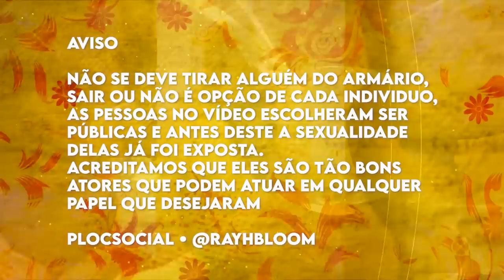32 ATORES DE NOVELAS BIBLÍCAS DA RECORD QUE SAIRAM DO ARMÁRIO E SE ASSUMIRAM GAYS, LÉSBICAS, BI E AL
Confira e veja nesse vídeo 30 atores e atrizes de novelas bíblicas da Record que saíram do armário e se assumiram gays, lésbicas, bissexuais e algo mais. O assunto é sempre polêmico já que a Record TV é um canal religioso que pertence aos mesmo grupo do Bispo Edir Macedo que é dono da Igreja Universal do Reino de Deus e do Templo de Salomão em São Paulo com milhares de igrejas pelo Brasil, Estados Unidos, Europa, África e até no Japão. Novelas Bíblicas como Reis, Os dez mandamentos e outras fizeram bastante sucesso.

👉 Veja o vídeo e se você gostar desse vídeo, não fique sem dar o seu like, comentar e compartilhar.

ATORES E ATRIZES DAS NOVELAS BÍBLICAS DA RECORD GAYS, LÉSBICAS E BISSEXUAIS
Famosos LGBTs das novelas religiosas da Record de Edir Macedo 00:04

Aviso Importante 00:18
Brenda Sabryna 00:37
Atriz fez trabalhos na MTV, Multishow, Disney Channel e Gênesis na Record.
Laryssa Ayres 01:14
Atriz que já namorou duas famosas a atriz Maria Maya e a YouTuber Thais.
Lais Pinho 01:52
Atriz de Malhação de que lésbica ou bissexual.
Daniel Gárcia / Glória Groove 02:29
Uma das drag queens mais famosas do Brasil, ex-cantora do Balão Mágico e com Pabllo Vittar disputa as atenções da música gay.
Gabi Lopes 03:06
Trabalhou na MTV, Disney Channel, fez Malhação na Globo e deu vida a Femi em Gênesis na Record. Famosos da MTV e da Disney que são gays.
Douglas Sampaio 03:44
Vencedor de A fazenda o galã diz que já ficou com homem e mulher.
Pablo Morais 04:21
Galã da Globo e Record disse que é bissexual.
Bruna Pazinato 04:59
Saiu do armário, assumiu namorada e perdeu seguidores.
Marcella Rica 05:43
Foi noiva da atriz Vitoria Strada, mas acabou. Cantoras e humoristas que são gays e lésbicas.
Igor Cosso 06:21
O ator namora um advogado e quando deixou a Record revelou que não quer mais voltar a fazer novelas na Record.
Diego Montez 06:59
Filho de Sonia Lima e Wagner Montes do Sílvio Santos fez Rebelde.
Ycaro Tavares 06:59
O ator foi flagrado em um bar no Rio de Janeiro com o galã da Globo da novla Fuzuê Rodrigo Simas que namora atriz de Terra e paixão.
Moyses Macedo 07:34
Filho de Edir Macedo e cantor, dizem que é gay.
Gil Coelho 08:14
Foi flagrado curtindo a noite com o ator Mauricio Destri que foi namorado de Bruna Marquezine, do Besouro Azul, e ex-Neymar.
Pedro Carvalho 08:52
A dona do pedaço com Juliana Paes.
Igor Rickli 09:30
Casado com a ex-BBB e Rouge Aline Wirley, o ator se apresenta como bissexual que tem uma relação aberta com a cantora, na Record fez Terra prometido, O Rico e Lazaro...
Marcos Pitombo 10:07
Galã de Haja Coração com Tatá Werneck e Mariana Ximenes, saiu do armário.
Leonardo Miggiorin 10:45
De Senhora do Destino e Mulheres apaixonadas se assumiu gay.
Sérgio Marone 12:06
Galã se assumiu ecossexual.
Paulo Gustavo 12:06
Humorista que morreu da Globo e Multishow.
Samara Felippo 12:44
Chocolate com Pimenta e Vai na fé assumiu ser bissexual.
Maria Ribeiro 13:21
Atriz Bissexual.
Alexandre Barilari 13:58
Foi tirado do armário por Leo Dias do Fofocalizando.
Nico Puig 14:36
Suposto namorado de Gugu Liberato do SBT, desmentiu é casado com homem a 25 anos.
Carmo Dalla Vecchia 15:13
Casado com escritor de Avenida Brasil, João Emanoel Carneiro e tem um filho.
Anderson Muller 15:50
Foi casado com mulher e agora casou com homem.
Leonardo Vieira 16:35
Ator foi flagrado beijando homem na rua por paparazzi, acabou largando a profissão e a novela, deixou o Brasil e foi morar em Portugal.
Tuca Andrada 17:13
Sempre machão ficou com homem no carnaval do Rio de Janeiro.
Vera Zimmermann 17:50
Musa do Fantástico da Globo, hoje namora outra atriz.
Cássio Scapin 18:27
Nino no Castelo Ra-Tim-Bum da TV Cultura e é gay.
Alexandre Frota 19:05
Ator e ex-deputado diz que não é gay, nem bissexual e nunca ficou com homem.
Guilherme Leme 19:43
Belaventura e Jesus.
Tadeu Aguiar 20:20
Na Record fez Jesus (2018) e Gênesis (2021), é casado com o escritor e diretor Eduardo Bakr.

Ator da Record gay, atriz da Record lésbica, famosos da record gays lesbicas e bissexuais, ator de novelas bíblicas da record gays, atores que se assumiram gays e bissexuais, famosos que sairam do armário em 2023, ator da record que saiu do armário e se assumiu gay, atriz da record que saiu do armário assumiu namorada e casou com mulher, famosos da record globo sbt lgbtq+, famosos que são gays e você não sabia,